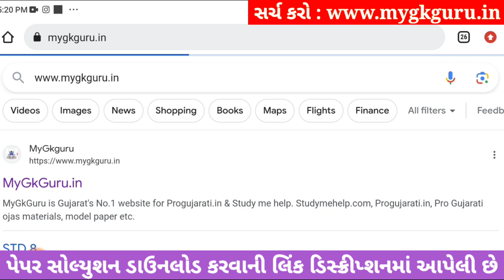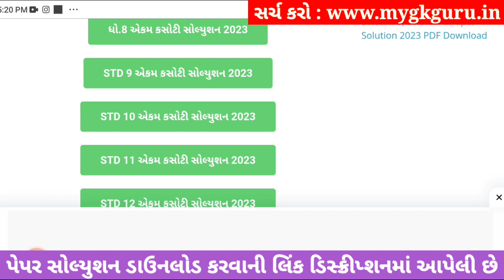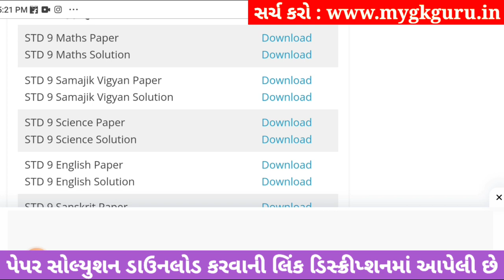std 9 maths ekam kasoti 2023 september, std 9 ekam kasoti 2023 maths, std 9 ganit ekam kasoti 2023